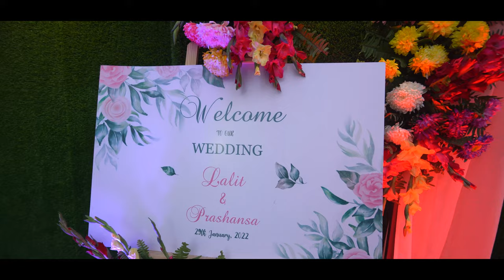Lalit Weds Prashansa Reception video(Documentry Vlog)